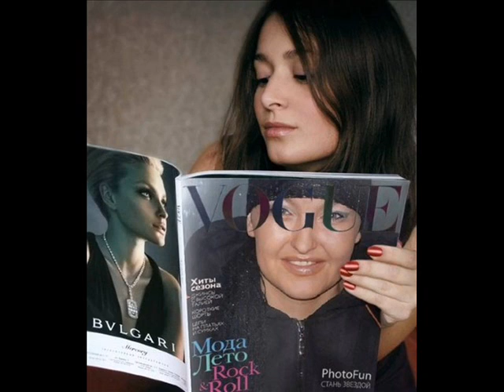waleczna - dla przyjaciol Aga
cmokaski